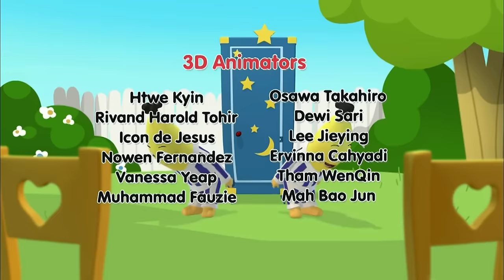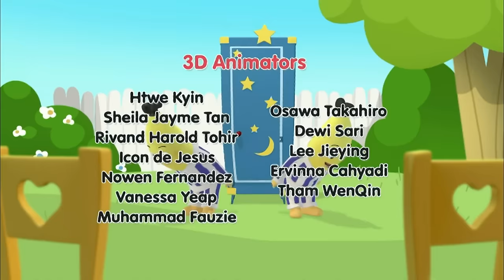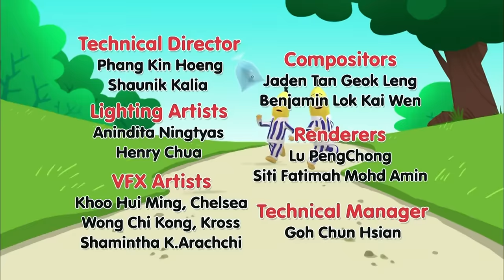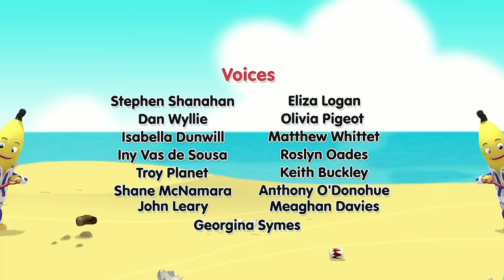SCARY Bananas | Cartoons for Kids | Bananas In Pyjamas